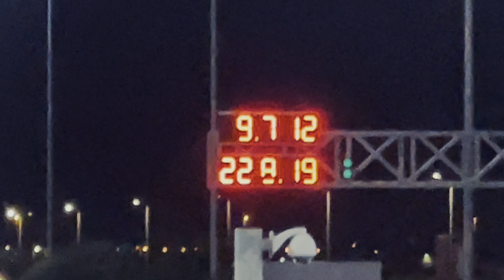Kuwait Warriors Racing Team - Camaro Team work 🛠